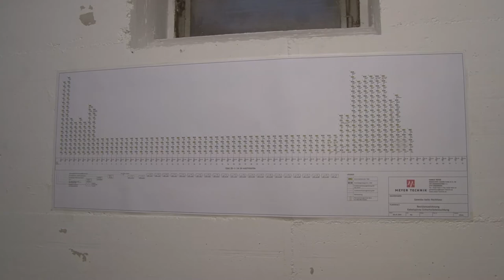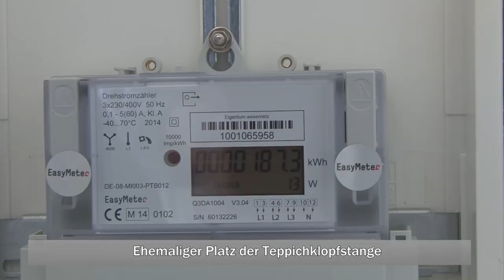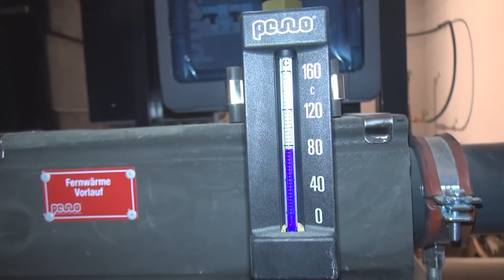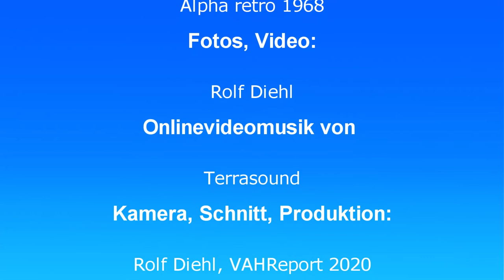Aalto Hochhaus Bremen-Vahr: Renovierung und Erneuerung im Laufe der Jahre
Begleiten Sie uns bei einem Blick hinter die Kulissen der Technik eines Hochhauses und erhalten Sie informative Einblicke unter anderem zur  Entkernung verschiedener Räume und Wohnungen. Unter anderem mit Prof. Dr. Georg Skalecki, Landeskonservator Bremen; Peter Stubbe, Vorstandsvorsitzender GEWOBA und Uwe Einemann, Meyer-Technik.

Dieses Video ist ein weiterer, virtueller Beitrag zum @Tag des offenen Denkmals am 13. September 2020. Weitere Informationen finden Sie unter dieser YouTube-Playliste